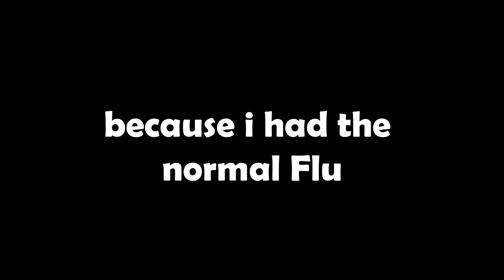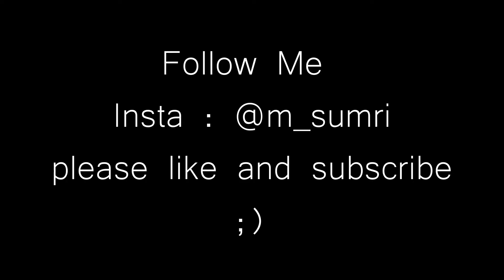MY HOUSE & SCUBA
sorry for the short vlog i was sick and couldn't film much